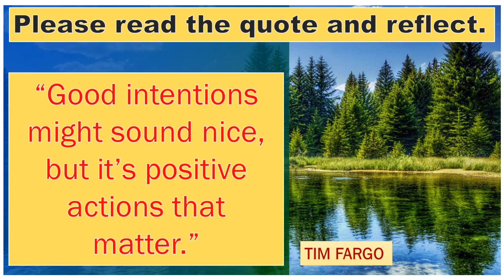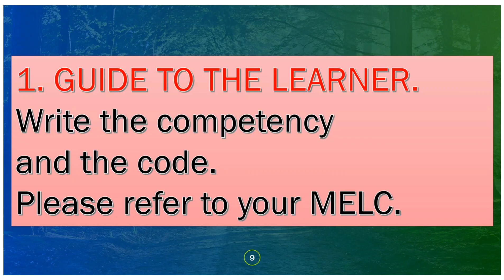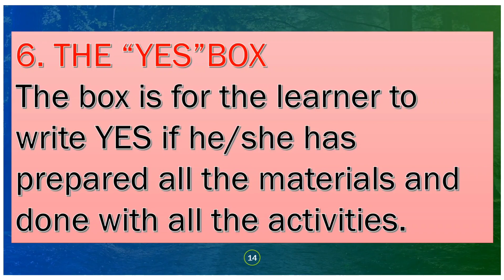HOW TO MAKE WHAT LIST/WHAT GUIDE FOR MESSENGER CLASS | SIR WYETH'S CLASSROOM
This is my presentation during our Grade Level Meeting last September 2020 and I was tasked to present on how to make WHAT List, we call it WHAT Guide in our Division.

Reference : LAC Session Notes on WHAT List